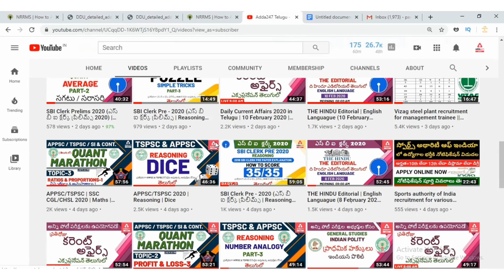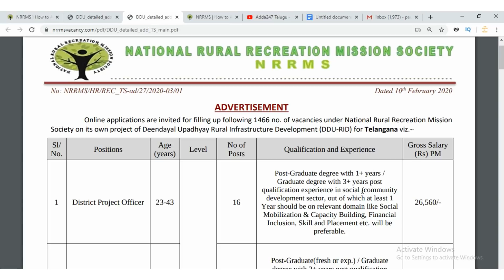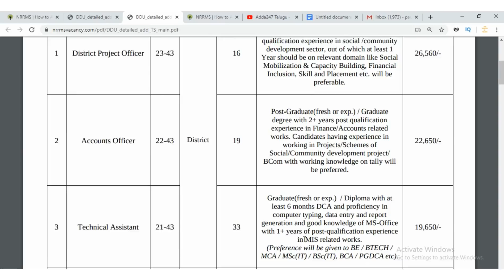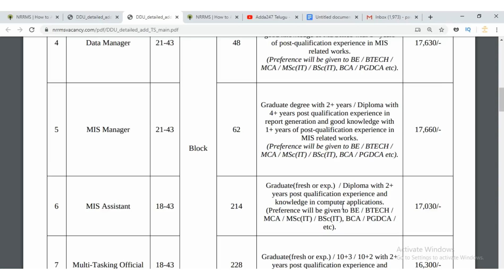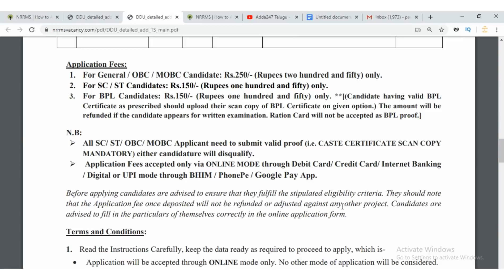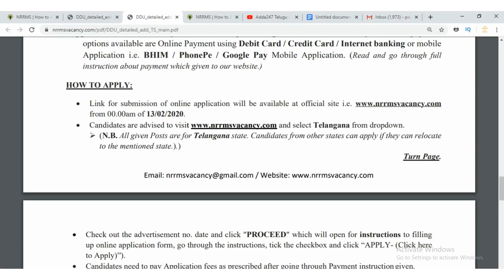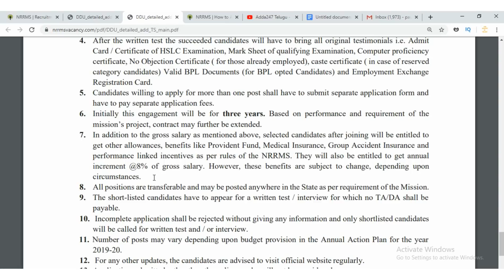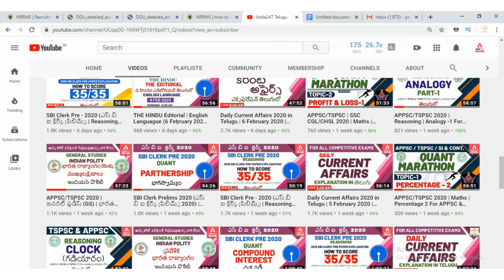NRRMS Recruitment for various vacancies 2020 || AP,TS NRRMS Recruitment 2020